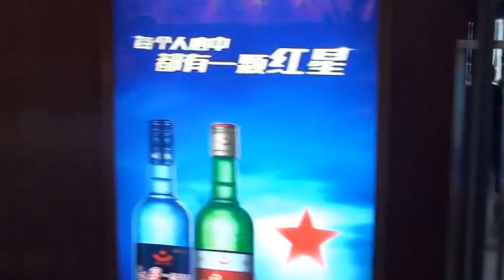Китай. Пекин. China. Beijing